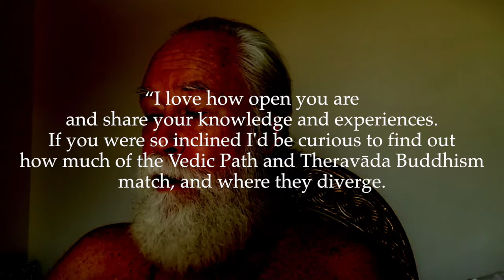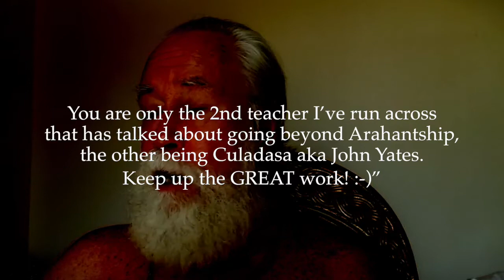Esoteric Teaching: Path Questions 2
More Q&A about the Path:
Nathaniel: “I love how open you are and share your knowledge and experiences. If you were so inclined I'd be curious to find out how much of the Vedic Path and Theravāda Buddhism match, and where they diverge. You are only the 2nd teacher I’ve run across that is has talked about going beyond Arahantship, the other being Culadasa aka John Yates. Keep up the GREAT work! :-)”